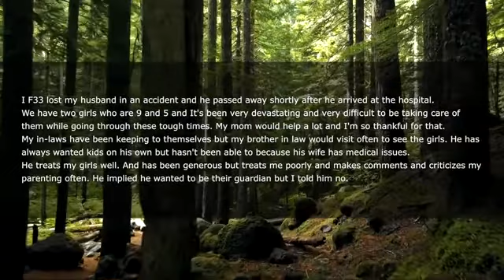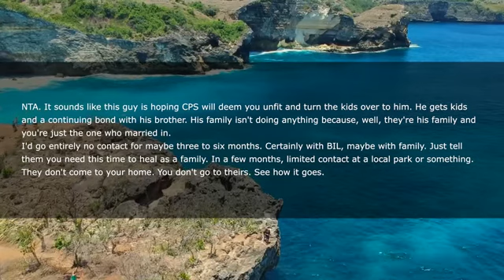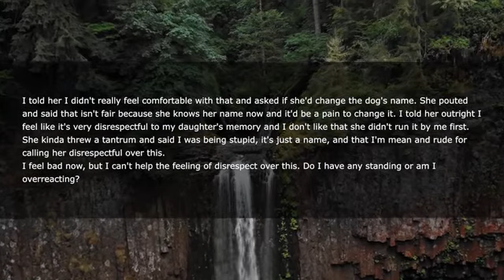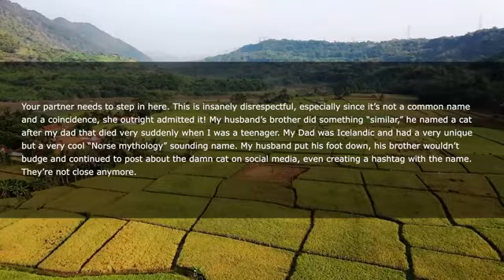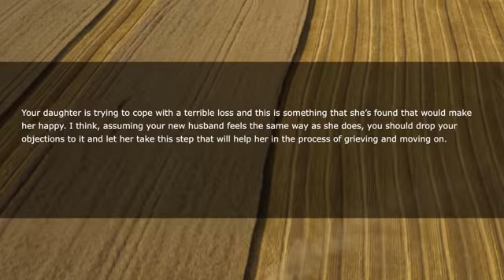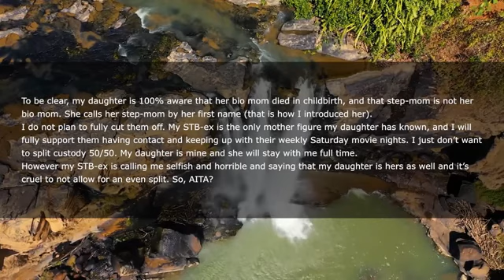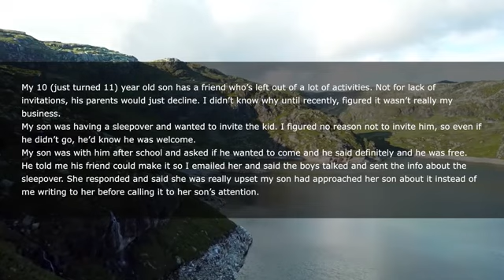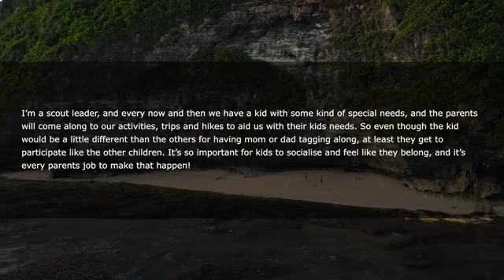BIL Plans To Take My Kids Away & Calls CPS But It Backfires Badly & Now He Won't See Kids EVER Again